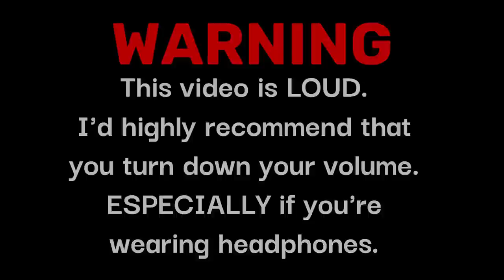I Improved Grian's Shrieker Prank...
I meant to upload this video a month ago, but didn't see the point in doing so. But here you go anyway!